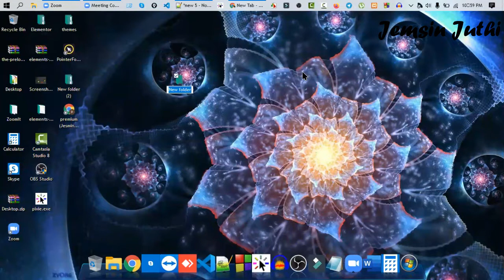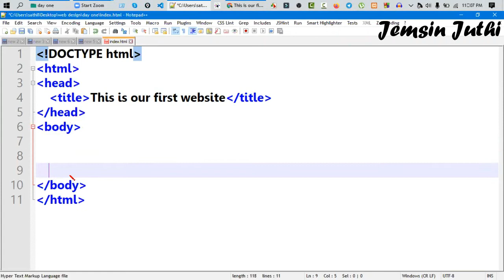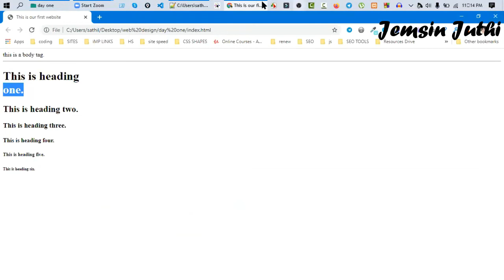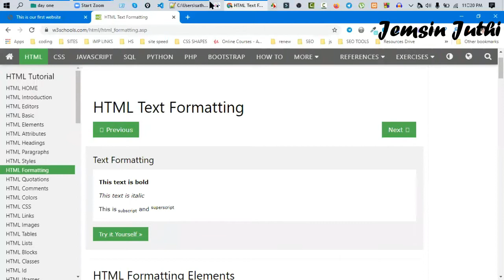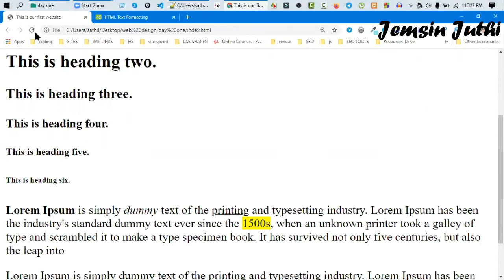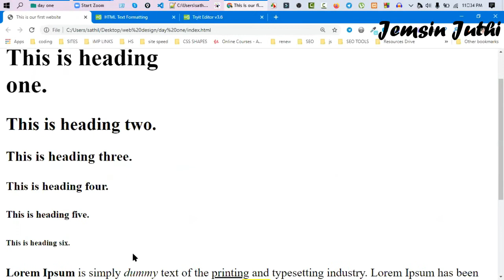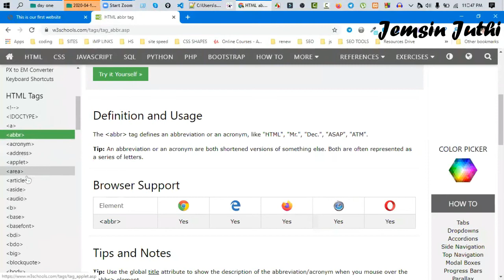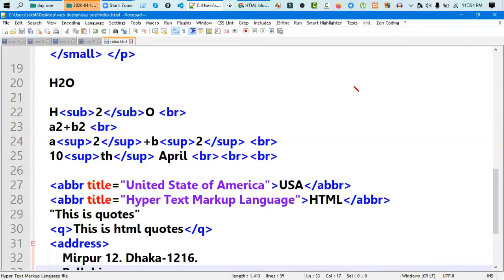Web Design Complete Course in Bangla | Part 1 | For Beginners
Hi there, my loving friends! Here I upload technology-based videos such as web design and development, programming, WordPress theme development, WordPress customization, Digital Marketing, SEO, Freelancing tips & tricks and so on.
I make these videos for my best friend. But I thought these videos will also help you if you are interested in this field or you are a beginner. I hope you will enjoy and will benefit. Thank you so much.